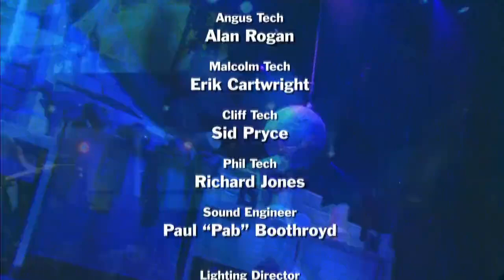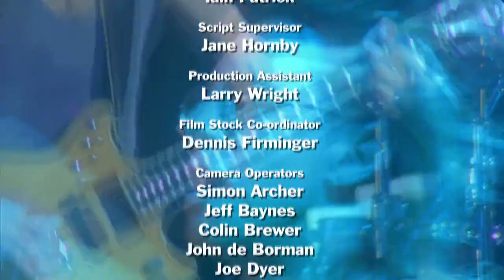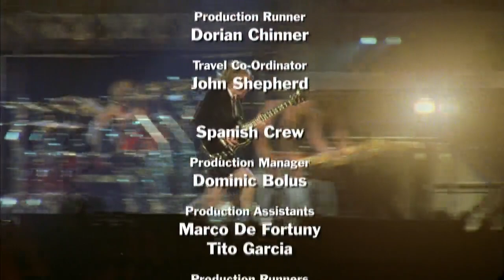AC/DC - No Bull: Plaza De Toros De Las Ventas, Madrid 1996 (Full Concert / Lyrics)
Timestamps:
01. Introduction 0:01
02. Back In Black 1:56
03. Shot Down In Flames 6:04
04. Thunderstruck 9:42
05. Girl's Got Rhythm 15:17
06. Hard As A Rock 19:15
07. Shoot To Thrill 23:58
08. Boogie Man 29:47
09. Hail Caesar 40:08
10. Hells Bells 45:50
11. Dog Eat Dog 52:00
12. The Jack 56:46
13. Ballbreaker 1:03:40
14. Rock And Roll Ain't Noise Pollution 1:08:14
15. Dirty Deeds Done Dirt Cheap 1:13:23
16. You Shook Me All Night Long 1:18:07
17. Whole Lotta Rosie 1:22:00
18. T.N.T. 1:27:21
19. Let There Be Rock 1:31:00
20. Highway To Hell 1:47:33
21. For Those About To Rock (We Salute You) 1:51:52
22. Closing Credits 1:59:01